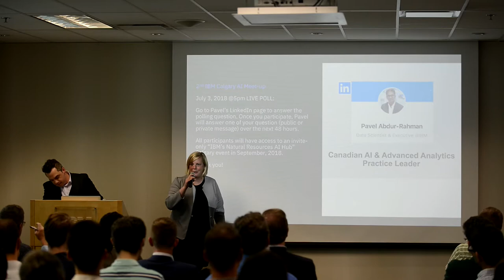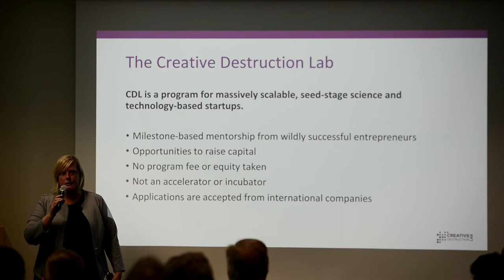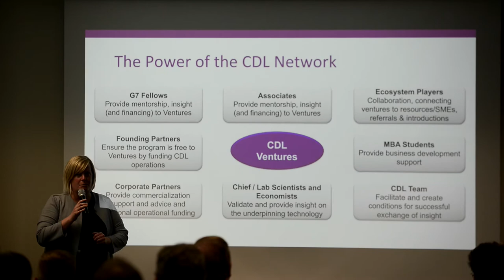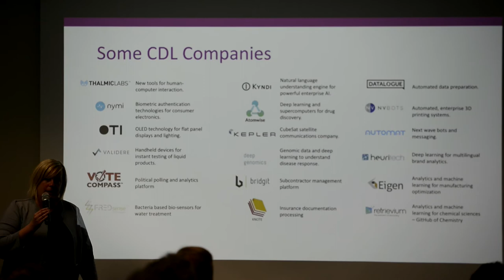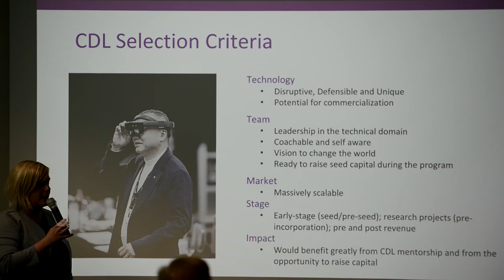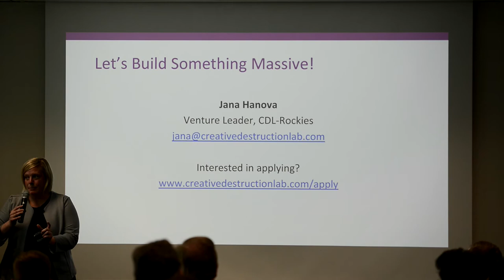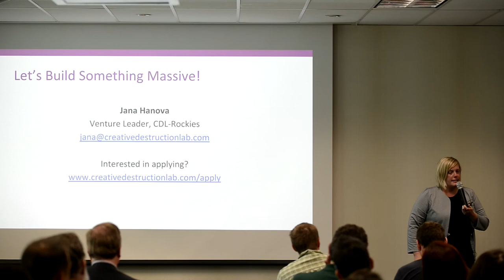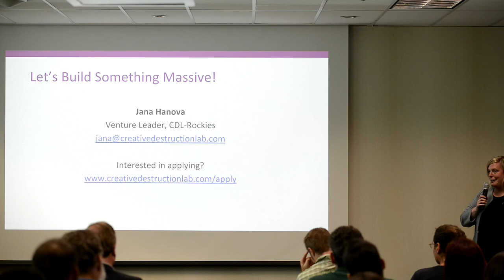Creative Destruction Lab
Jana Hanova describes the Creative Destruction Lab, a seed-stage program for massively scalable, science-based ventures. The 9-month program pairs startup founders with experienced technology entrepreneurs and investors, and the CDL artificial intelligence stream has graduated over 25 AI-powered startups